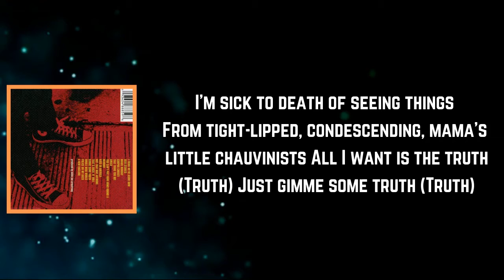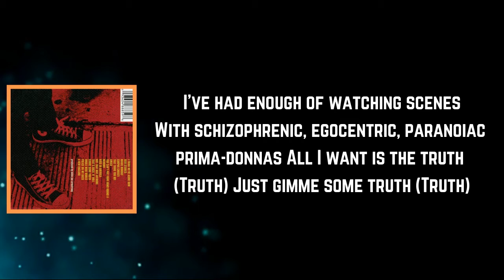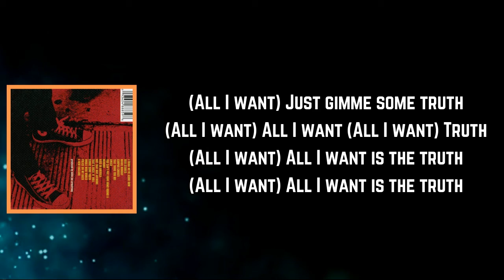Billie Joe Armstrong - Gimme Some Truth (Lyrics)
Gimme Some Truth Lyrics:

Verse 1]
I'm sick to death of hearing things
From uptight, short-sighted, narrow-minded hypo-critics
All I want is the truth (Truth)
Just gimme some truth (Truth)
I've had enough of reading things
By neurotic, psychotic, pig-headed politicians

[Chorus]
No short-sighted, yellow-bellied, son of Tricky Dicky's
Gonna Mother Hubbard soft soap me
With pockets full of hope
Or money for dope

[Verse 2]
I'm sick to death of seeing things
From tight-lipped, condescending, mama's little chauvinists
I've had enough of watching scenes
With schizophrenic, egocentric, paranoiac prima-donnas

[Chorus]
No short-haired, yellow-bellied, son of Tricky Dicky
With pockets full of soap
It's money for dope

[Post-Chorus]
Truth! Truth! Truth! Truth! Truth! Truth! Truth! Truth!

[Bridge]
So just gimme some truth (Truth)
Well, all I want is the truth (Truth)
Just gimme some truth
Well, all I want is the truth
Just gimme some truth (Woo)

[Guitar Solo]

[Outro]
(All I want) All I want is the truth
(All I want) All I need is the truth
(All I want) All I want, I want
(All I want) Truth
(All I want) Just gimme some truth
(All I want) All I want